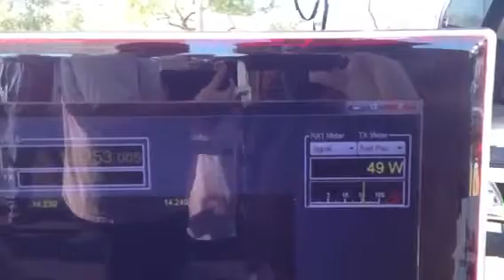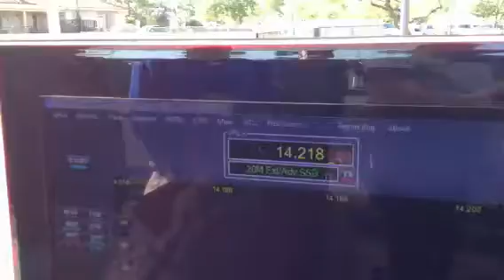Flex 3000 SDR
Hamfest